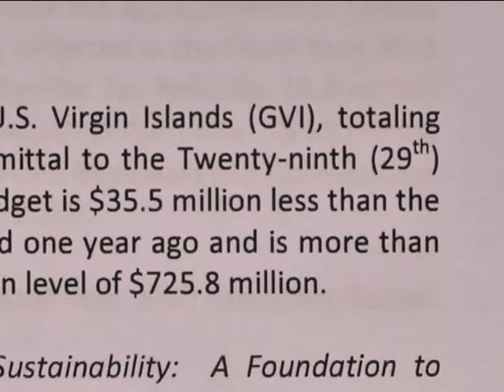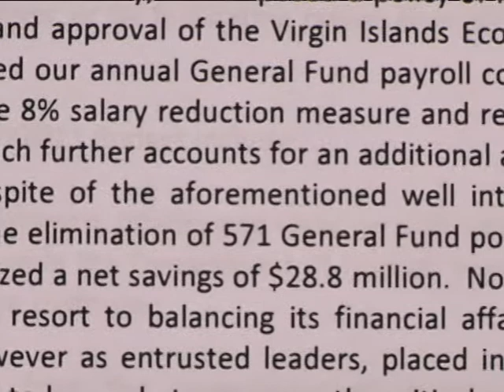FY2013 Budget Submitted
The Director for Office of Management and Budget, Debra Gottlieb, along with Governor John deJongh, Jr., submitted their Fiscal Year 2013 Budget to the Legislature, June 29th. Although it was a month late, the budget titled "Building Sustainability: A Foundation to Progress," addresses specific numbers and the general projection of our economy. News 2's Erica Bivens has the details.